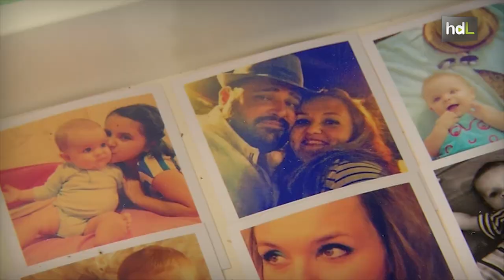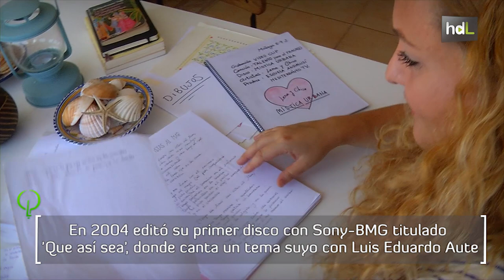HDL Elena Bugedo, música y voz para creer en las utopías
La cantante y compositora Elena Bugedo, ahora en Málaga y conocida artísticamente como Lena Bu, acaba de sacar a la luz su último trabajo discográfico, un disco junto a Chico Requena en el que se mezclan su música y su voz con la poesía y la voz de Chico. Ya ha llovido desde que en 2004 publicara su primer disco con Sony-BMG titulado 'Que así sea'. Muy activa en el círculo de la canción de autor de Granada, ha participado en varios concursos y premios relacionados con la canción. Su trabajo, dice, es su vida.